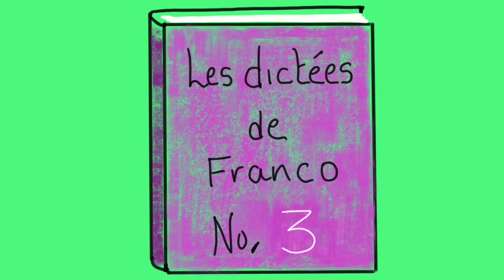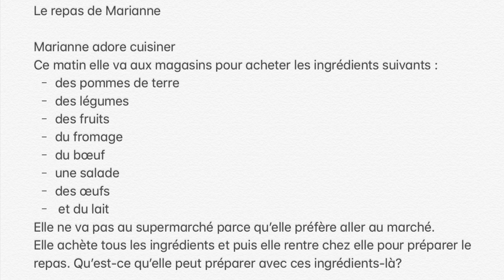French Dictation 3 - Test your French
Dictation and excellent way to learn to distinguish sounds and spell words.